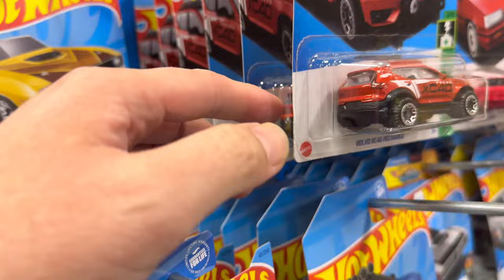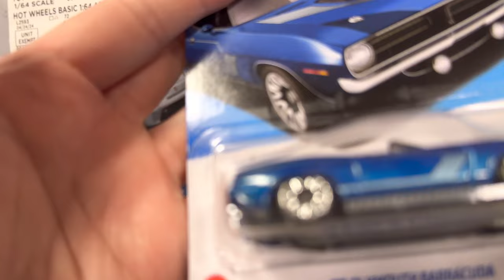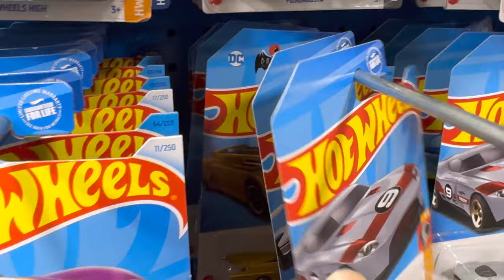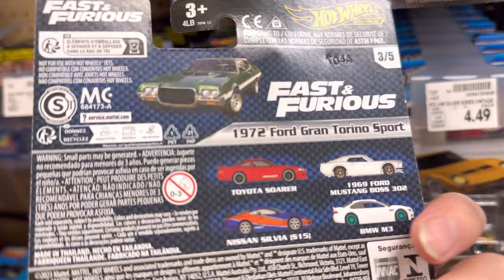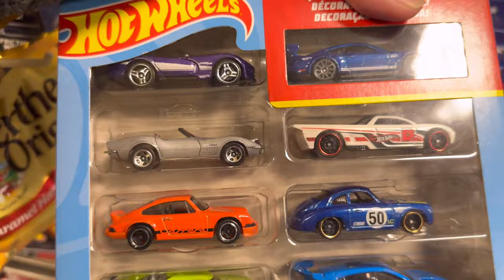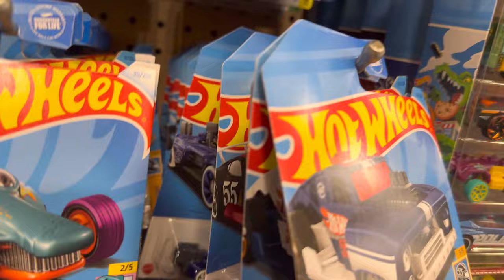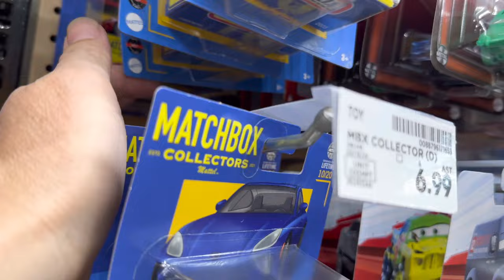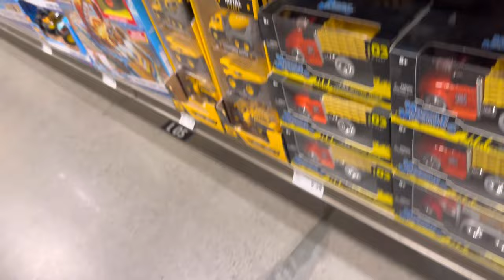Hot wheel hunting Fred Meyer Oregon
hotwheelscollection so in this video, it’s always good to make new friends when you’re hot wheel hunting so don’t forget to like and subscribe guys that 1000 subscribe is still on still waiting for that 1000 subscribe to get up there thank you for watching all my videos and don’t forget to like all my videos and comments, ￼￼￼

-timestamps-
00:00:00 - intro
00:11:15 -  end